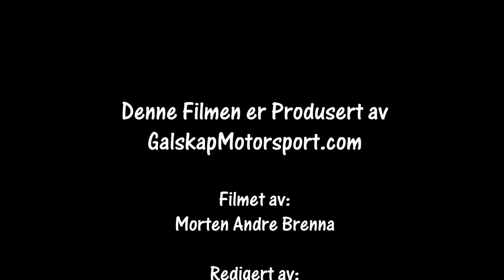WRC Rally Sweden 2018 SS 9 og 12 Torntorp Cam2